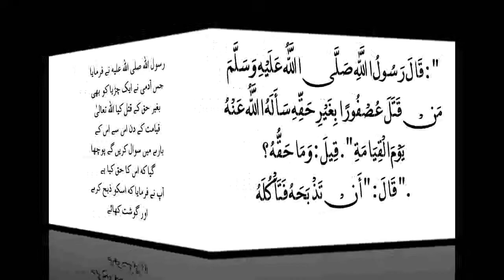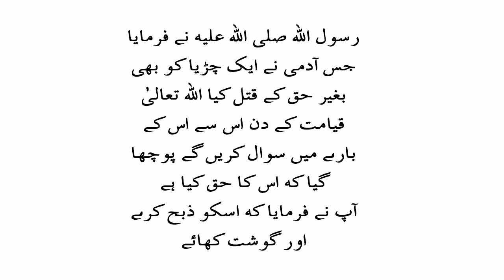Islam Is Beautiful By Mufti Muhammad Ahsan Alam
♥  TITLE - Islam Is Beautiful
♥  ARTIST - Mufti Ahsan Alam
♥  LABEL - Mufti Muhammad Ahsan Alam

Details Of Mufti Muhammad Ahsan Alam:

Mufti Mohammad Ahsan Alam, a scholar who has been practicing the Hadith for the past several years, has been an example of his short audio clips and statements for the betterment of society, not just in his area Sahiwal. The mosques they set up are trying to connect the knowledge centers, the reformers, the reformed communities for the betterment of the community and connect the Lord's servants with the Lord.
Their perseverance, sincerity, and the effectiveness of the words diminish the heart. He is a proud son of scholar Tariq, a scholar who has been detained for a long time without any crime, Islam Is Beautiful for which his family does not know where he is. The brother of Prime Minister Tariq Shaheed (may Allah be pleased with him), he was sacrificed to the honorable Companion (RA). May Allah bless his father, Maulana Alam Tariq, soon release him ,,,,
And let the Mufti Ahsan Alam sir accept the same for his religion, keep him in the shadows under the shadow of his mercy till the day when he will meet the Holy Prophet (sws) at the pool. )۔…
May Allah be pleased with all his efforts and grant him your eternal consent ... Amen Yarb-ul-Alamin Baja Syed al-Mursalin